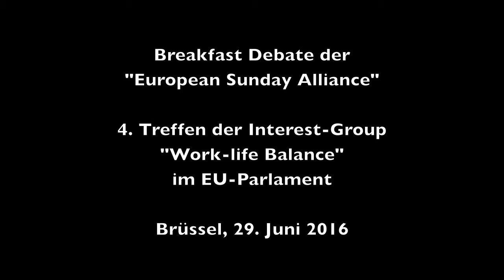Breakfast Debate der "European Sunday Alliance"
4. Treffen der Interest Group "Work-Life Balance" im EU-Parlament am 29. Juni 2016 in Brüssel.
Thema: "Wettbewerb braucht Innovation, Innovation braucht Kreativität und Kreativität braucht Erholung".